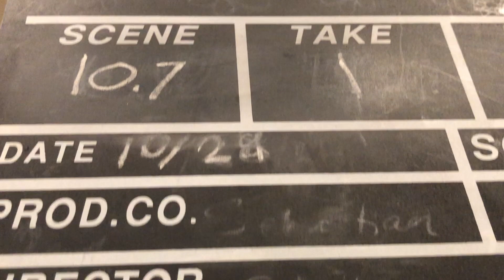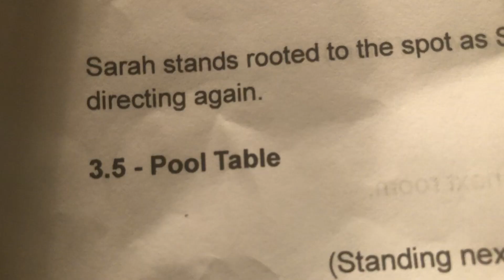The Blooper Reel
This is the blooper real.